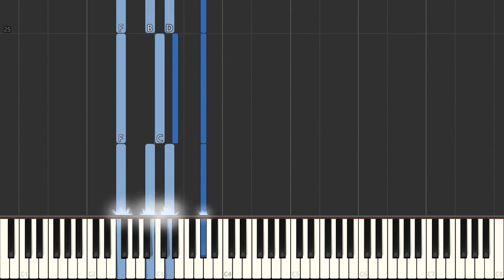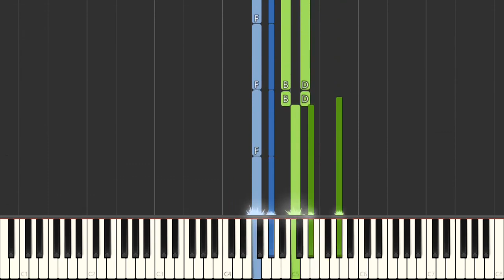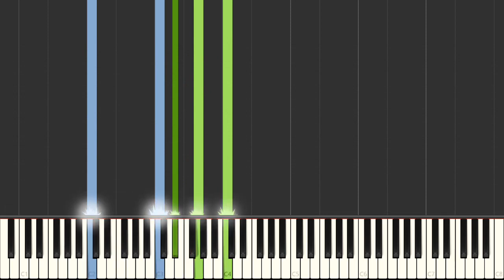Prelude in C Minor, Op 119, No 25 Stephen Heller Easy Piano Tutorial